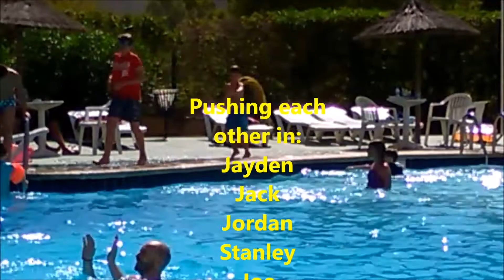Mallorca 2017 Movie